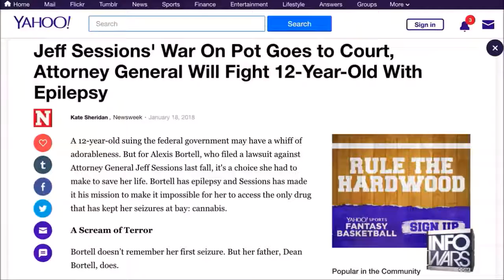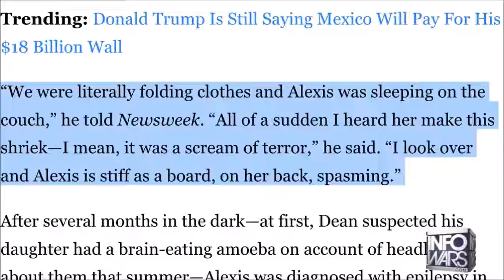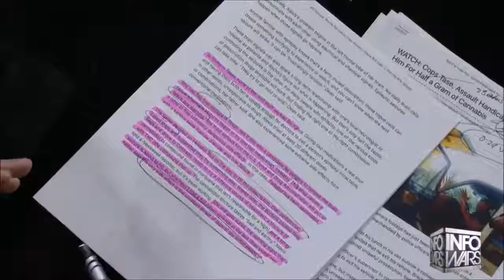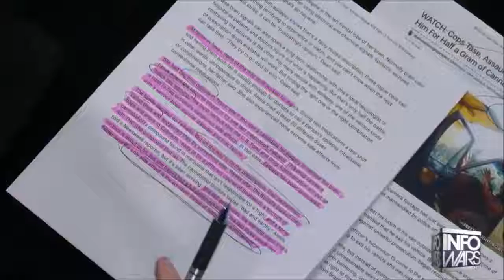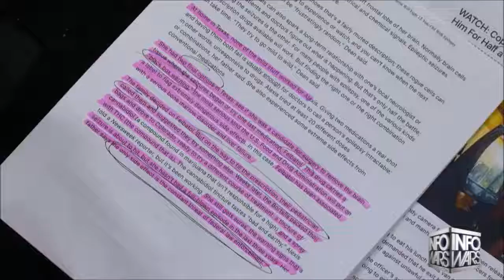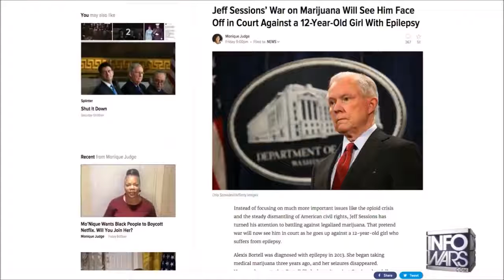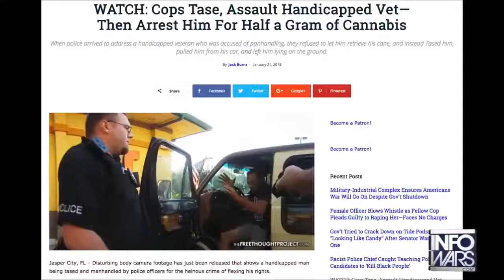Sessions Attacks Girl With Epilepsy Threatens To Take Her Medication